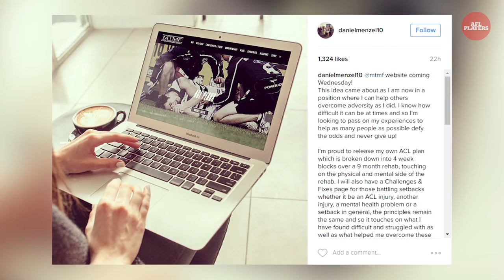Menzel launches MTMF website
Geelong forward explains the idea around launching his own website MTMF.com.au